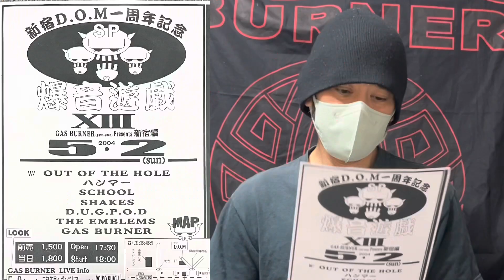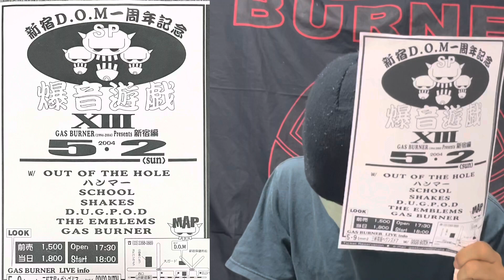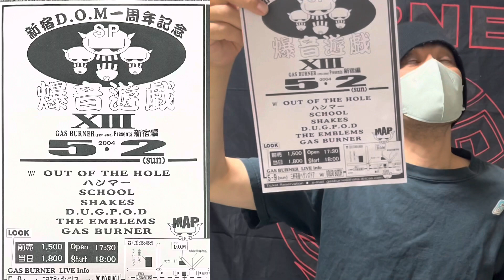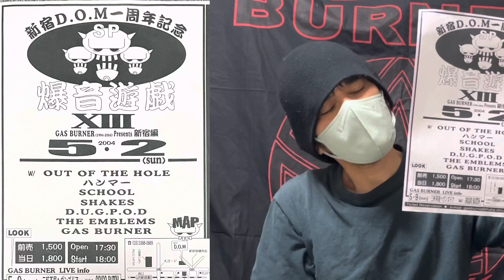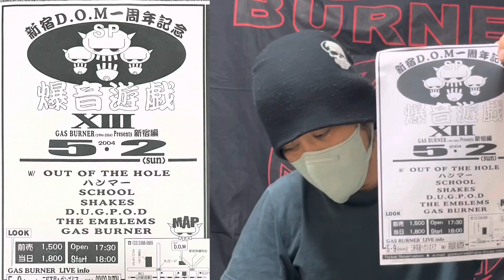爆音遊戯を振り返る 最終回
３月25日に19年ぶりに復活するガスバーナー企画「爆音遊戯」を振り返ります。今回で最終回になります。

GAS BURNER LIVE

2023月3月25日（土）
高円寺CLUB ROOTS

GAS BURNER PRESENTS
「復活！爆音遊戯」
ATSUSHI 50TH HAPPY BIRTH DAY

LIVE
ガスバーナー
ゴルゴブッチ
アスタラヴィスタベイベーズ
メカルジン（沖縄）

オープニングアクト　インディアンハイ

ADV/DOOR 2500/3000
OPEN/START 18:00/18:30
SOLD OUTになりました。